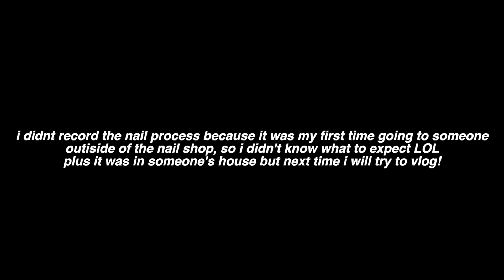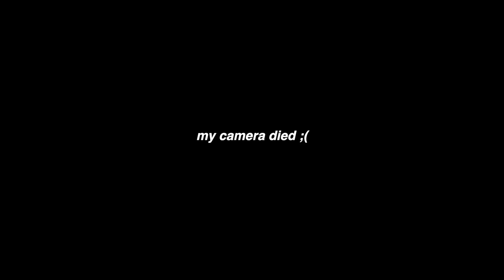PREP WITH ME FOR MY 21st BIRFFDAY ♡ | BLAICAN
let me know if y'all want a 21st birthday grwm!
in today's video:
i get my natural hair cut into a bob
skin care
pedicure
manicure | acrylics
etc.. hope you enjoy!